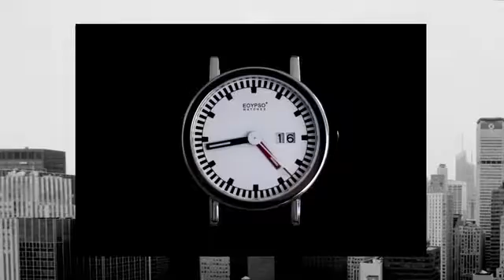UN REGARD CONTEMPORAIN SUR LES MONTRES • The Modern Art Watch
(english below)

L'art moderne Watch™ par EOYPSO
Une montre de designer suisse.
Inspirée par l'art moderne, abstrait et constructif.
Conçue pour durer.
EOYPSO a été fondée en 2016, par l'ingénieur et designer suisse E.Sarofim. Notre passion est de concevoir et de commercialiser des montres de première classe, modernes et uniques. EOYPSO est basée en Suisse et nos montres sont Swiss made.  EOYPSO est synonyme d'excellence. Nous vendons nos produits dans le monde entier.  Nous croyons au partenariat et avons des collaborations solides avec des entreprises locales et internationales pour l'ingénierie, la production et la logistique de nos produits. - Nous vendons nos produits par l'intermédiaire de canaux qualifiés à l'échelle internationale. - Demandez-nous de devenir un revendeur.
Nous avons choisi le nom EOYPSO comme marque pour souligner notre caractère unique. EOYPSO est une marque déposée suisse. Nos modèles sont protégés par des demandes internationales et par le droit d'auteur.

The Modern Art Watch™ by EOYPSO
A Swiss Designer Watch.
Inspired by modern, abstract and constructive art.
Designed to last.
EOYPSO was founded in 2016, by the Swiss engineer and designer E.Sarofim. Our passion is to design and commercialize first class, modern and unique watches. EOYPSO is based in Switzerland and our watches are Swiss made.  EOYPSO stands for excellence. We sell our products worldwide.  We believe in partnership and have strong collaborations with local and international companies for the engineering, the production and the logistics or our products. - We sell our products through qualified channels internationally. - Ask us to become a reseller.
We choose the name EOYPSO as brand name to underline our uniqueness. EOYPSO is a Swiss registered trademark. Our designs are protected by international applications and by copyright.